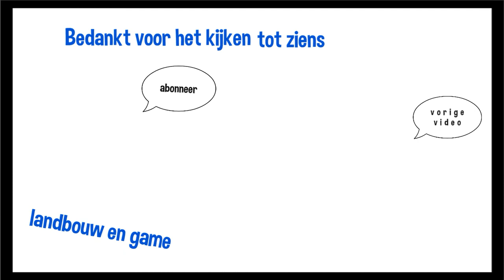kopeggen op de Groninger klei informatie vlog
nieuwe tik tok !